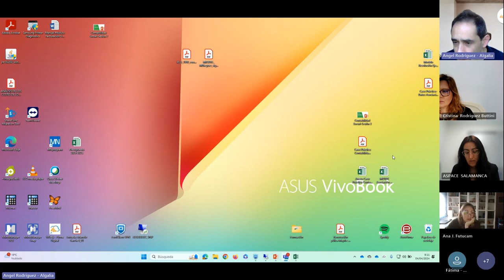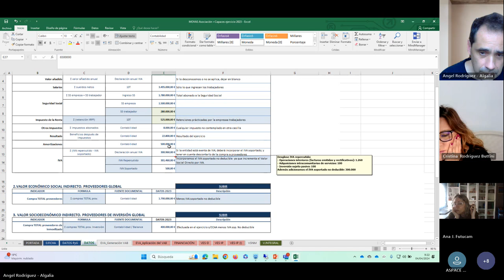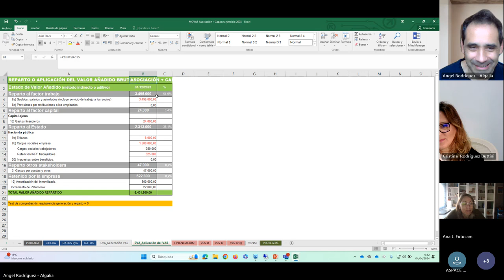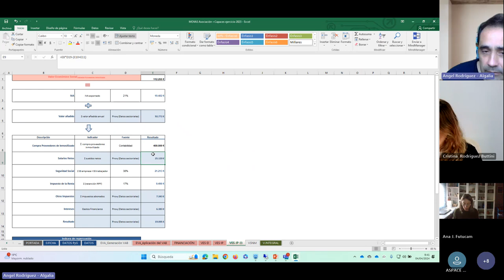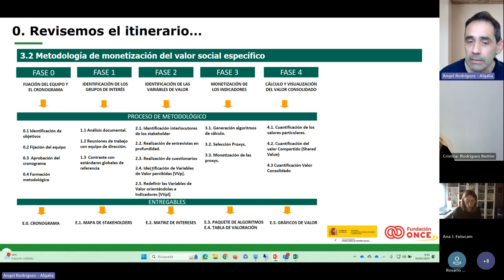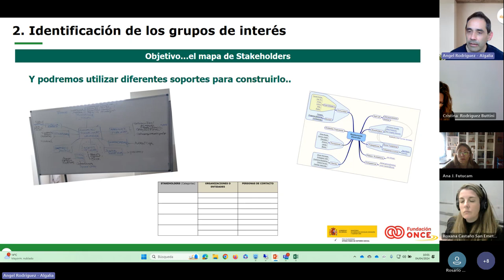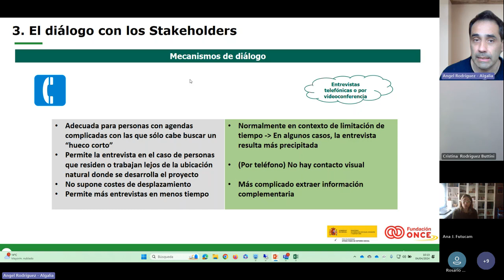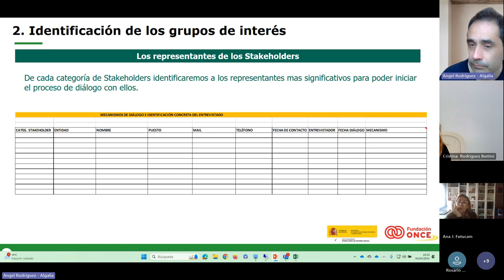Curso Contabilidad Social_Sesión 3_Fortalecimiento| Plena inclusión